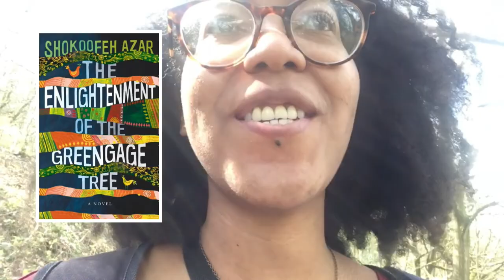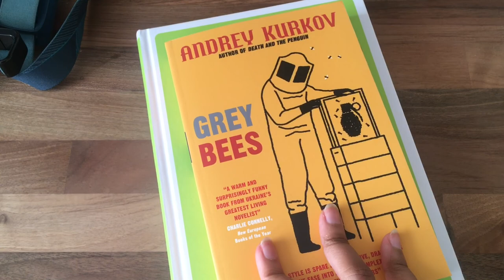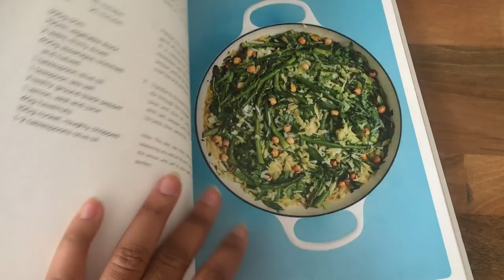Vlog 05 // walk in the park (APR 2022)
It’s finally starting to feel like spring has sprung!🌸🌼🌷🌞🐛🐞🐌🦋🪲🪱🌿

What is Invisible Cities Project?

BOOKS MENTIONED:
At Night All Blood Is Black by David Diop; translated by Anna Moschovakis

Women's Liberation and the African Freedom Struggle by Thomas Sankara; translated by Samantha Anderson

The Enlightenment of the Greengage Tree by Shokoofeh Azar; translated by Anonymous

Women Without Men by by Shahrnush Parsipur; translated by Faridoun Farrokh

Grey Bees by Andre Kurkov; translated by Boris Dralyuk

FILM MENTIONED:
Judas and the Black Messiah directed by Shaka King